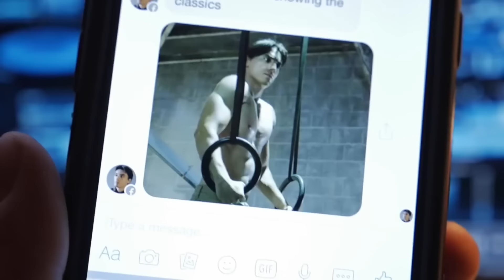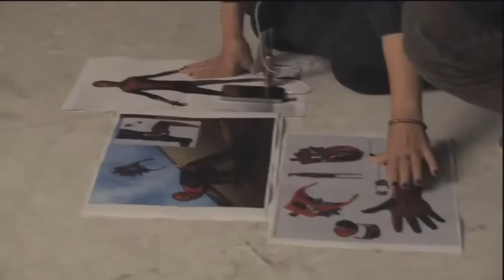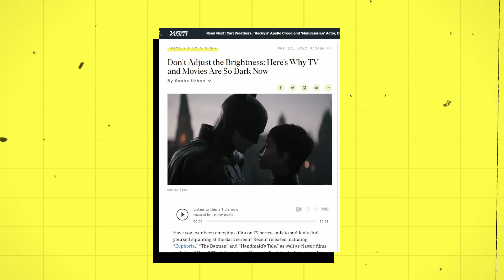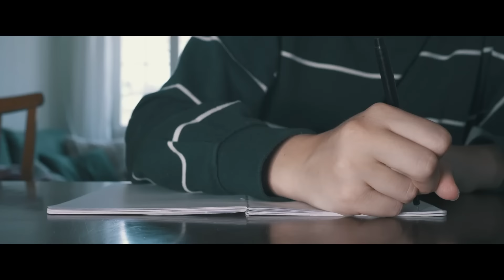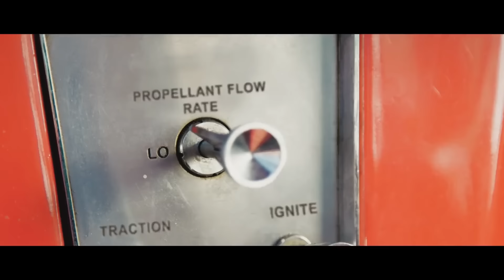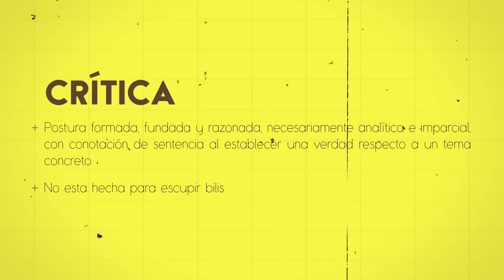¿Cuál es el PROBLEMA con los FANFILMS?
Tu y yo sabemos cuando una película esta hecha por manos inexpertas, pero ¿Cuáles son los factores que influyen en nosotros como para saberlo?
Acompáñame en este video para diseccionar la naturaleza de los cortometrajes independientes y fanmades, tanto en aspectos técnicos superficiales como en cuestiones artísticas más sustanciales.

Cine
Cine independiente
Cortometrajes
Fanmades
Películas hechas por fans
Spider-Man
Marvel
Franquicias de superhéroes
Cineasta aficionado
Producción independiente
Creatividad cinematográfica
Mundo del cine
Fandom de Spider-Man
Universo Marvel
Adaptaciones de cómics
Cultura cinematográfica
Cine de superhéroes
Proyectos audiovisuales
Filmmaking
Amantes del cine
Héroe arácnido
Tony Stark
Peter Parker
Capitán América
Iron Man
Los Vengadores
Universo cinematográfico de Marvel
Acción
Aventura
Fantasía
Superpoderes
Villanos
Heroísmo
Universo ficticio
Cómics
Adaptaciones cinematográficas
Producción artística
Cine de culto
Crítica cinematográfica
Opiniones de películas
Escenas memorables
Efectos especiales
Banda sonora
Taquilla
Directores de cine
Actores
Actrices
Premios cinematográficos
Festivales de cine
Historias inspiradoras
Narrativa visual
Interpretación
Guionistas
Revelaciones cinematográficas
Tendencias cinematográficas
Historia del cine
Producción audiovisual
Cortos de animación
Superhéroes icónicos
Villanos memorables
Universos alternativos
Espectáculo visual
Efectos especiales digitales
Tecnología cinematográfica
Cine de acción real
Entretención audiovisual
Proyectos creativos
Diversión cinematográfica
Ficción
Emoción
Suspenso
Drama
Comedia
Ciencia ficción
Aventuras épicas
Cine fantástico
Magia del cine
Producción de fanáticos
Expresión artística
Inspiración cinematográfica
Producción de bajo presupuesto
Fans creativos
Entusiastas del cine
Trabajo en equipo
Proyectos colaborativos
Creatividad compartida
Pasión por el cine
Fandom cinéfilo
Comunidad audiovisual
Reseñas cinematográficas
Diversidad en el cine
Equidad en la representación
Inclusión cinematográfica
Innovación visual
Estilo cinematográfico
Arte en movimiento
Filosofía del cine
Estética cinematográfica
Escenografía
Maquillaje cinematográfico